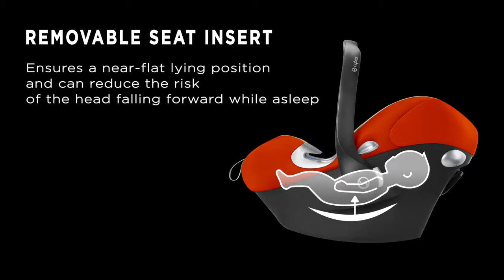CYBEX Aton Q Infant Car Seat Installation Video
កៅអីសុវត្ថិភាព យួរ និង​ ដាក់ក្នុងឡាន Cybex Aton Q
មេដាយ គុណភាពសុវត្ថិភាព ពីការធ្វើតេស្តលើគ្រោះថ្នាក់ចរាចរណ៍
- មុខងារ សឺរ៉េ​ សម្រាប់​ទារកគេងបាន​ត្រង់
- ប្រព័ន្ធសុវត្ថិភាពកំលាំងទង្គិចពីចំហៀង L.S.P
- ភ្នាសនៃ​កៅអីសុវត្ថិភាព មាន​លទ្ធភាពការពារកំលាំង​រំញ័របាន
- កន្លែងផ្អែកក្បាលអាចសឺរ៉េឡើង​ចុះតាមប្រវែងខ្លួនរបស់ទារក
CYBEX លើវិថី ដ៏ឆ្លើមជាងគេនៃ អ្នកផលិតសម្ភារៈ សុវត្ថិភាព និងរទេះរុញទារក និងកុមារ ដ៏ធំបំផុតនៃពិភពលោក
កាន់តែឡូយឆាយ ព្រមទាំងបែបផែននៃការធ្វើដំណើរ ប្រណីតដោយឡែកពីគេ រឹតតែល្អជាងគេសម្រាប់កូនៗ ៖
* សុវត្ថិភាព *ផាសុកភាព *គុណភាព *ការរចនា *មុខងារ *កិត្តិសព្ទ
** រចនា ជាមួយការត្រួតពិនិត្យគុណភាពពី អាល្លឺម៉ង់